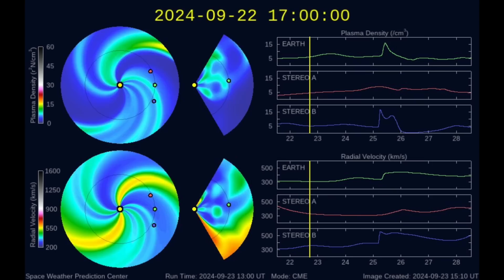Solar Watch, Hurricane Alert, La Nina Coming | S0 News Sep.25.2024